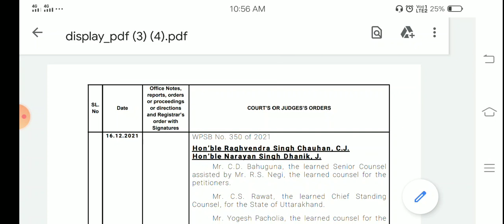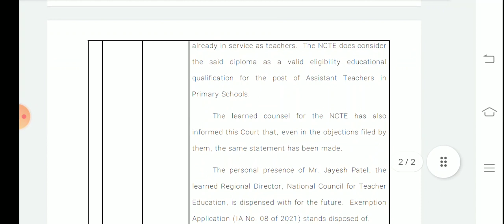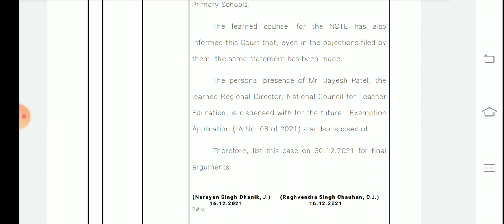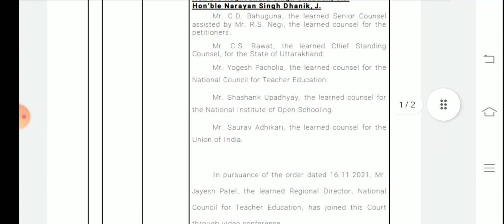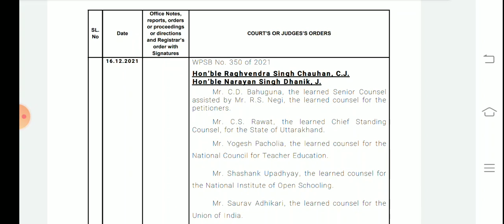Nios deled का केस prt भर्ती में हुआ काफी मजबूत ( जानिए वीडियो में )